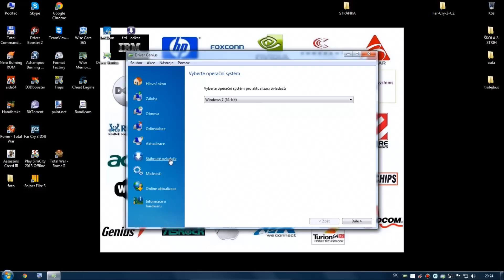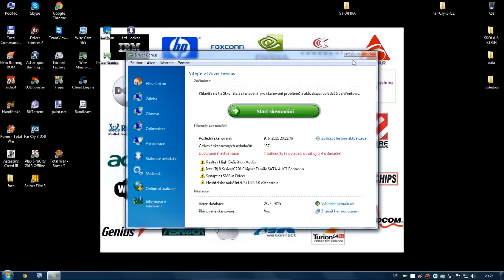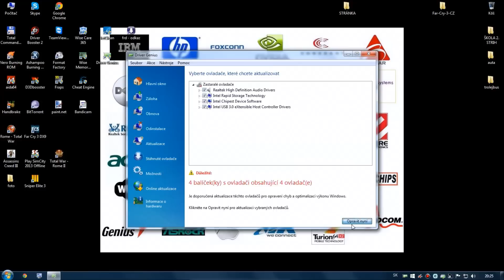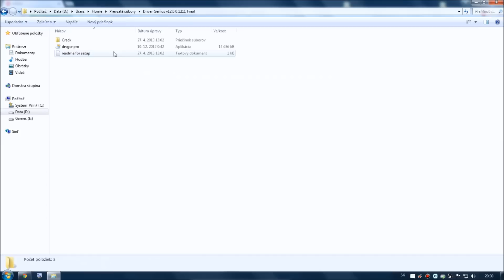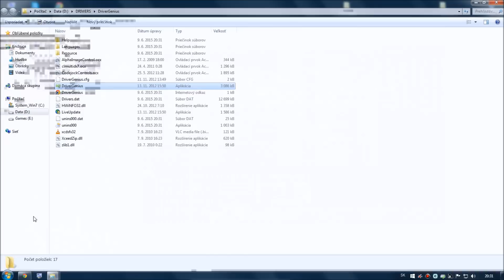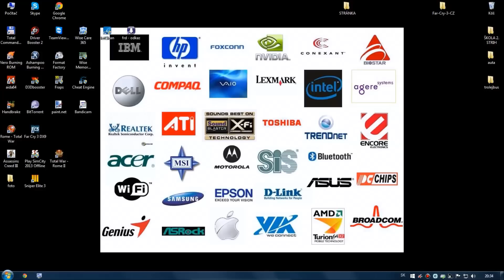DRIVERS (ovládače) DO VÁŠHO PC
Zabudnite na manuálne sťahovanie a inštalovanie DRIVERS - tento program to DOSLOVA urobí za vás...!